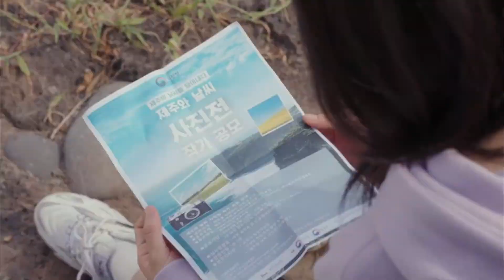Welcome to Samdalri | Episode 8 Preview Revealed | Ji Chang Wook | Shin Hae Sun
It’s evident that Sam-Dal and Yong-Pil still have feelings for one another in welcometosamdalri.

The recently concluded episode sheds little light on why SamDal and YongPil broke up. YongPil’s father is in the middle of it. It remains to be seen why he has such grudges against SamDal’s family.

JinDal and her ex-husband are gradually finding their way back to one another. In the preview for episode 8, he can be seen back in Samdalri to see her. HaeDal, on the other hand, keeps running into this handsome stranger.

In this video, I talked about what will possibly happen in welcometosamdalriep8